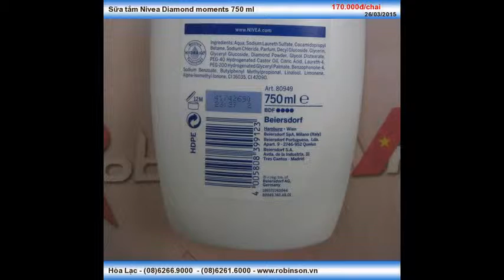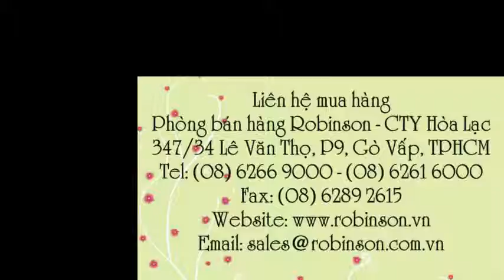Sữa tắm Nivea chai 750ml - Nivea Diamond moments